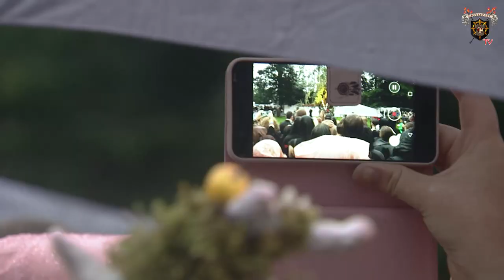Wickerman ritual @ Castlefest 2017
The Wicker Ritual at Castlefest 2017: A New Dawn